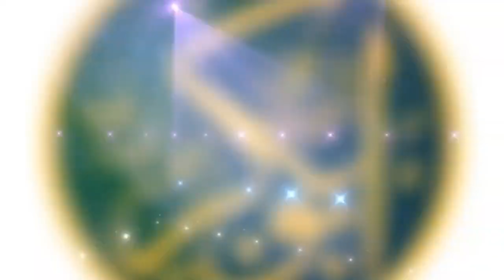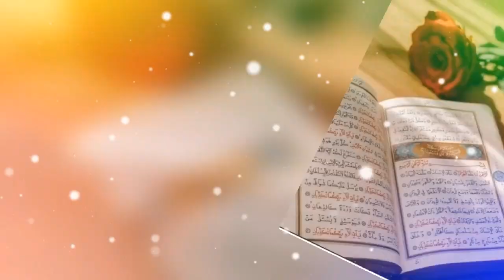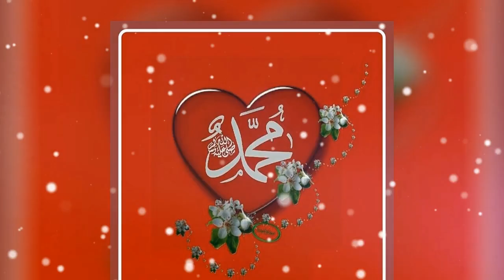Heart touching Naat Sharif| sunehri jailyan full naat _ Beautiful Naat _ new naat| saad mewati naat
naat channel, islamic Naat,